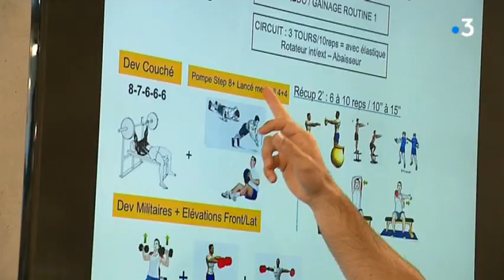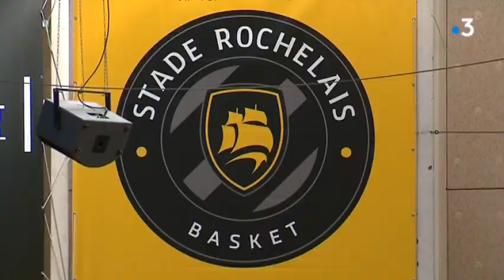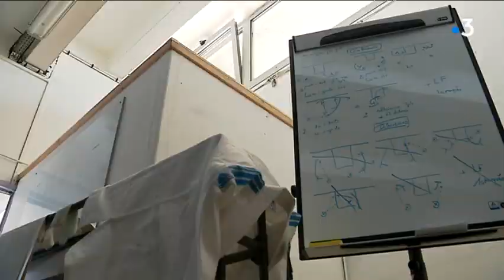Basket : un nouveau départ pour le Rupella à La Rochelle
En basket, la saison redémarre pour le Rupella qui a commencé les entraînemants à l'Apivia Park du Stade Rochelais.
Reportage d'Anthony Halpern, Antoine Morel et Nicolas Colombeau
Intervenants : Benjamin Blot, préparateur physique, Fayçal Sahraoui, joueur Stade Rochelais Rupella, Grégory Thiélin, entraîneur et Chris Mceachin, joueur Stade Rochelais Rupella